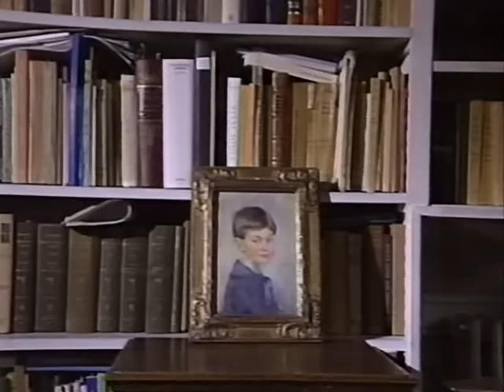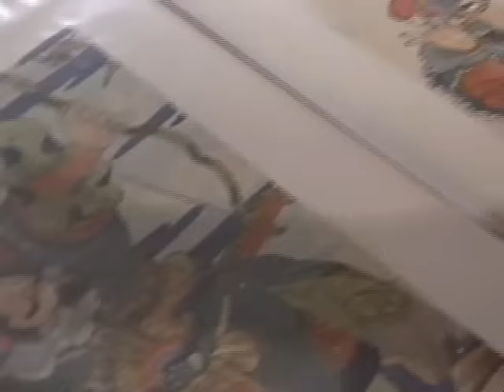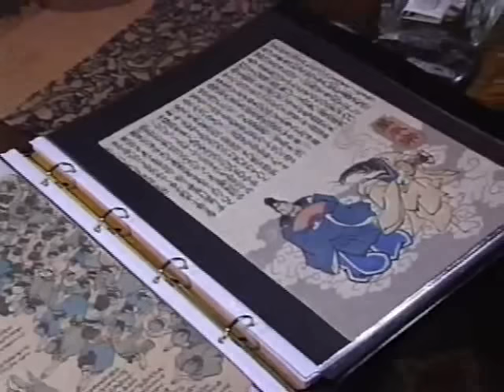Claude Lévi-Strauss (interview 1993) 1/3